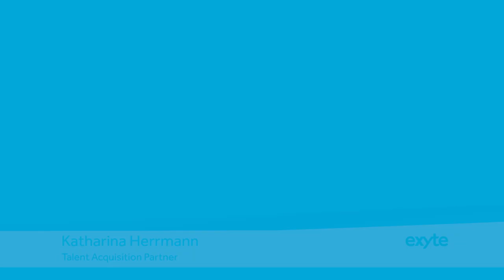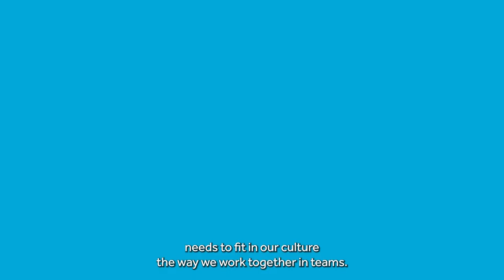How to get a job at Exyte?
Meet Katharina Hermann, a Talent Acquisition Specialist at Exyte. Her unique perspective on recruitment and talent acquisition has made her an asset to our team. She shares her insights on how she approaches the recruitment process, the relevance of a CV in today's job market, and what candidates should keep in mind during a job interview.